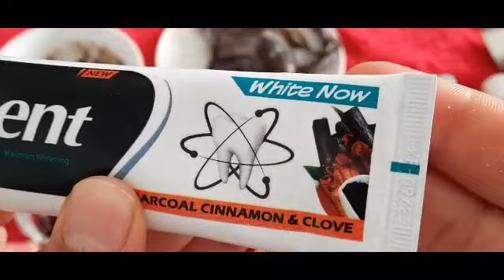قشور الموز معجزة في تبيض الأسنان في 3دقائق فقط تزيل الإصفرار وتسقط الجير المتراكم لن تصدقي النتائج